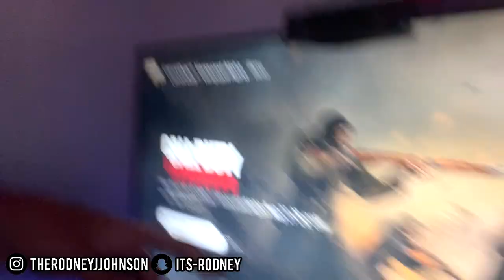We Found This ON HIS ARM after he got the... 👁 **shocking MUST WATCH**